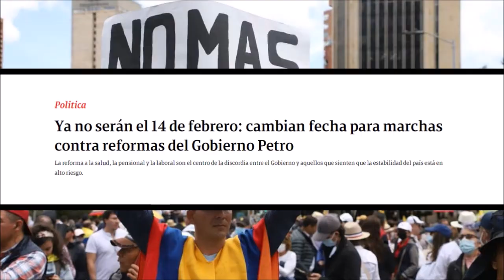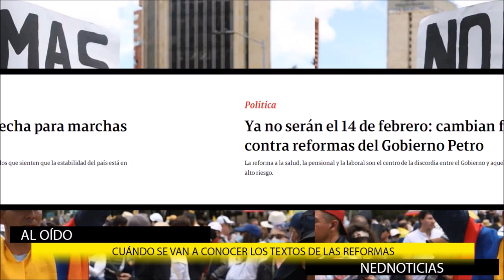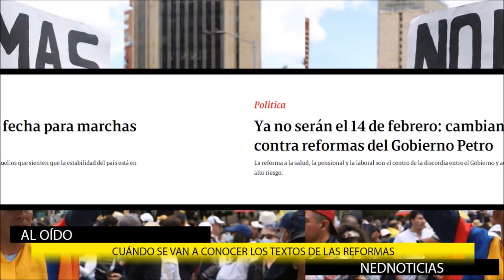SE VIENE REUNIÓN ENTRE EL FISCAL Y EL PRESIDENTE ¿Como van las reformas de Petro?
Atención: inició el cara a cara entre el presidente Petro y el fiscal Barbosa por fuerte choque sobre la ‘paz total’
El crucial encuentro se desarrolla en la Casa de Nariño.